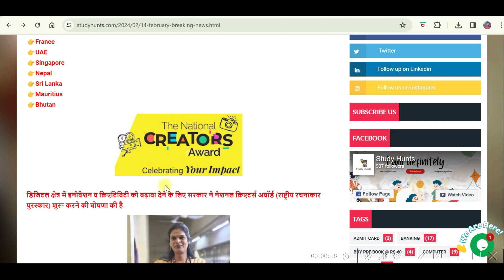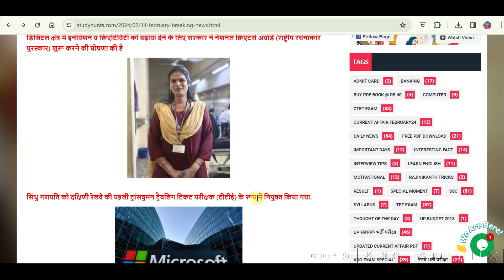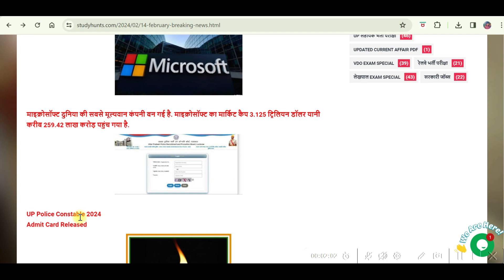देश राज्यों से बड़ी खबरें - 14 Feb 2024